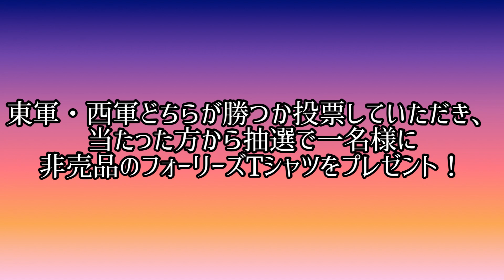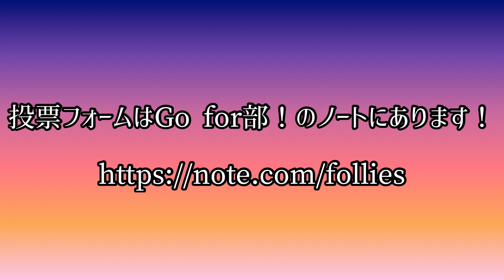12月28日配信「年忘れ！オールスター東西対抗感謝祭！！」予告動画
2020年12月28日19時頃から配信予定の「Go For部！第39回配信　年忘れ！オールスター東西対抗感謝祭！！」の予告動画です。
いつもより多めのメンバーが配信に参加いたします。
予告篇に登場するメンバーのうち、何人かは参加の返信がなかったため、出演があるのかないのかは当日までは分かりません！ってことをご了承くださいね。

東軍西軍、どちらが勝つか投票しよう（28日配信前で締切）

東軍（大将：明羽美姫／メンバー：森隆二、大塚庸介、金村瞳、坂井くるみ、杉尾優香、矢野叶梨／動画参加：田中愛実、大川永、松本裕子／未知：石川裕梨、山川優海、向谷地愛）

西軍（大将：福間美里／メンバー：堀内俊哉、吉田雄、水谷圭見、吉村健洋、宮田佳奈、刀根友香 動画：大浴ちひろ、東城由依、藤廣果歩 未知：近藤萌音、成観礼、かなだはんな）

当日は勝ったチームが投げ銭総取り！ぜひ、投げ銭にご協力ください！
投げ銭アプリ　Pring
名前　ゴーフォー部
ID gofor